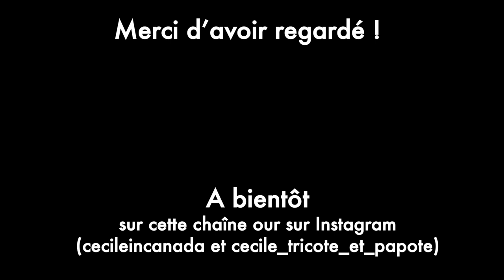Cecile tricote et papote - Episode 19 (Récap tricot de 2022)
Aujourd'hui, je reviens sur tous les tricots que j'ai fini en 2022, les supers et les moins bien...

Bon visionnage et merci tout le monde :)

Dans cet épisode:

PATRONS:

3 patrons similaires d'Espace Tricot (tous gratuits !), avec des laines de grosseur différente:
• The classic par Espace Tricot

• Learn to Knit a Log Cabin Blanket par Staci Perry

• Blue Moon Fiber Arts Silky Victoria (Ochroid et Neptune)

• Knit Picks Fellici (Double dog dare et Psychedelic sunset)

• Gynx Yarns (Dark rainbow)

• Phildar Frimas